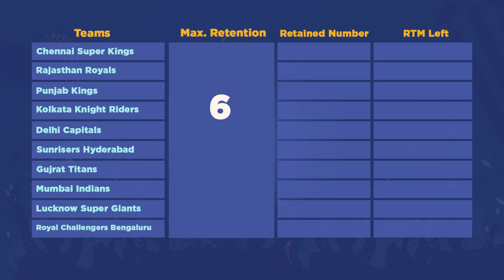IPL 2025 Auction: इन Players पर लग सकती है सबसे High Bids! 🤑🔥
IPL 2025 का ऑक्शन करीब है, और सभी 10 टीमों ने अपनी रिटेंशन लिस्ट जारी कर दी है! इस बार 6 खिलाड़ियों को रिटेन करने का मौका मिला है, जिसमें 5 कैप्ड और 1 अनकैप्ड खिलाड़ी शामिल हैं। अब नजरें हैं उन खिलाड़ियों पर, जो इस ऑक्शन में सबसे महंगे बिक सकते हैं। कौन होंगे वो 5 सितारे जिन पर लगेगी सबसे बड़ी बोली? जानने के लिए देखिए वीडियो!